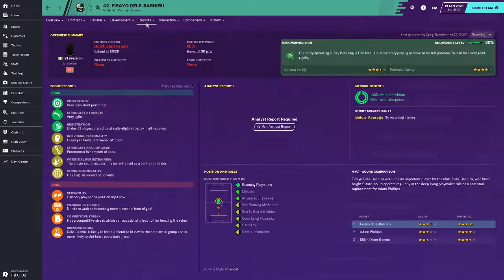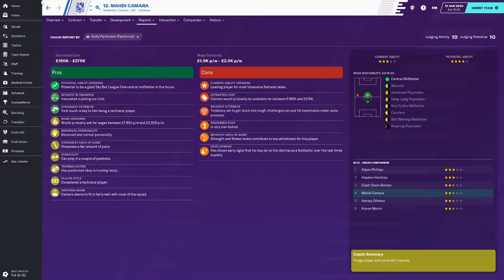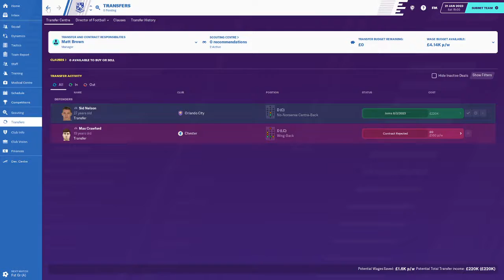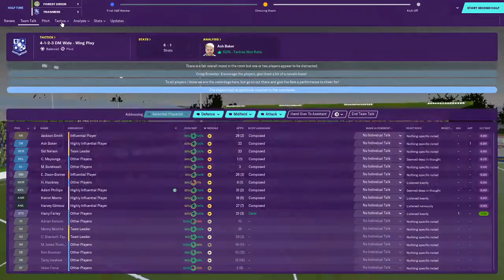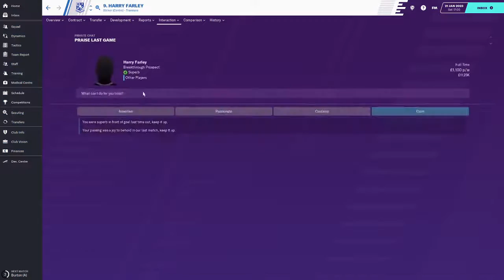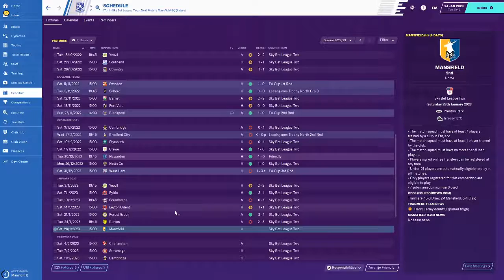FM20 - TRANMERE ROVERS - EP40 - WELCOME Hackney AND Camara!!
Stay safe everyone, stay at home and help save the NHS.